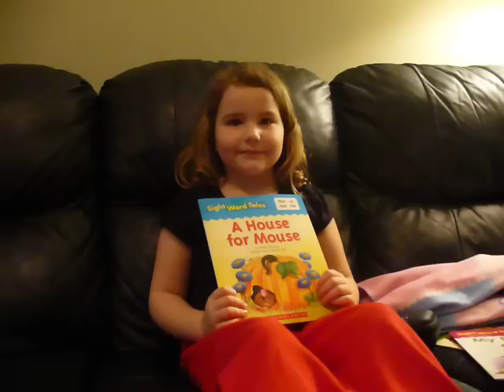Alicia reading "A House for Mouse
A house for mouse book reading by Alicia Oldfield